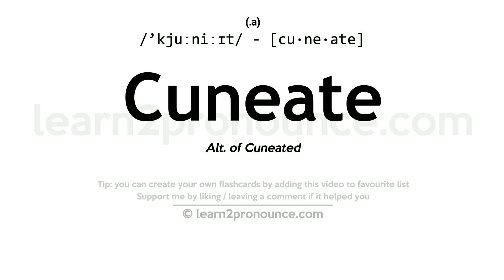Pronunciation of Cuneate | Definition of Cuneate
Cuneate pronunciation | How to pronounce Cuneate in English?
/`kjuːniːɪt/
Meaning of Cuneate | What is Cuneate?
(adjective) (of a leaf shape) narrowly triangular, wider at the apex and tapering toward the base
What is Cuneate | Cuneate meaning and definition?